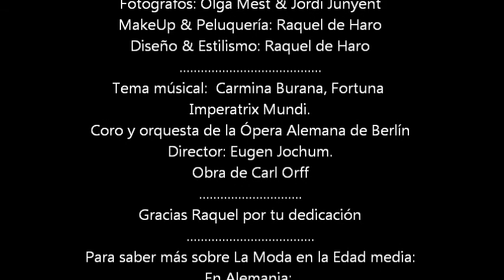moda medieval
hISTORIA DE LA MODA EN EPOCA MEDIEVAL, MODELOS DE RAQUEL DE HARO